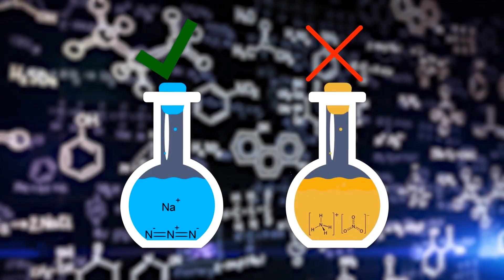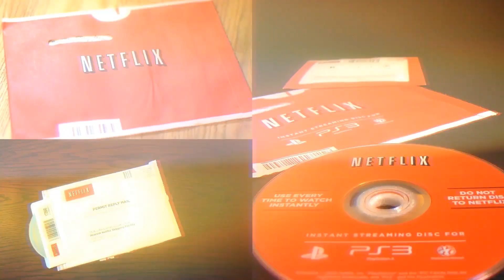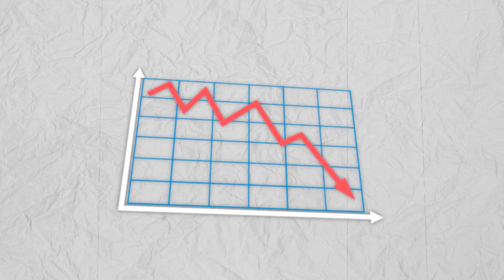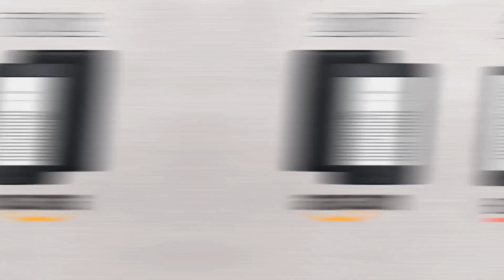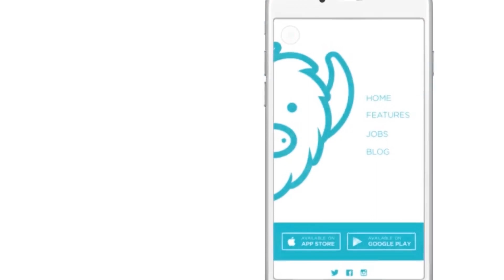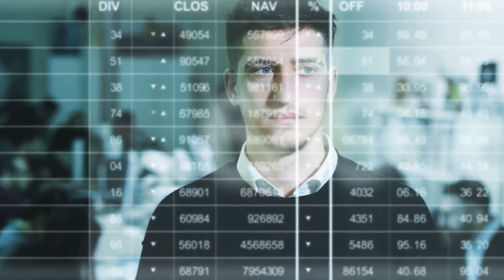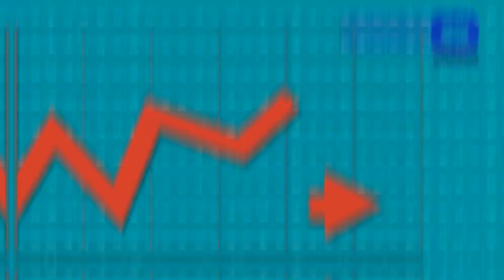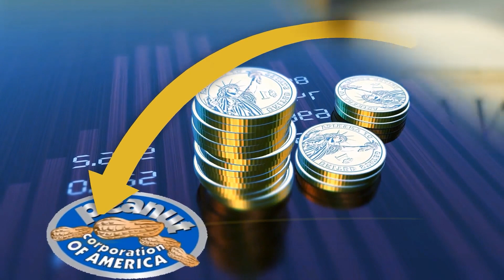Peinlich Dumme Unternehmensentscheidungen Die Firmen in den Bankrott Trieben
Unternehmen haben einige ziemlich dumme, unlogische oder schlichtweg gefährliche Dinge getan, um ihre Gewinne zu maximieren.

Legal Stuff.